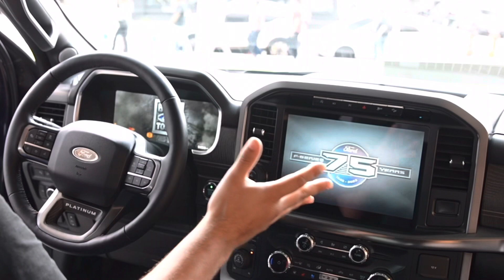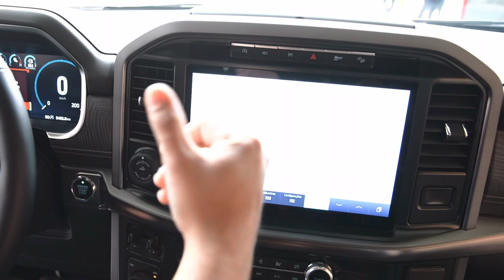Ford F-150 em detalhes - Primeiras impressões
Salve turma, tudo blz?

Em parceria bruta com Correio do Estado fui até São Paulo pra conhecer a nova F-150 que abre os pedidos no próximo dia 14 de fevereiro, o preço não foi revelado, mas o time Ford Brasil já revelou que o preço vai ser competitivo.

Leandro Gameiro